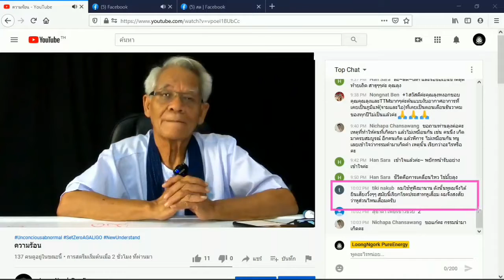พี่ชายมนุษย์ต่างดาว / New knowledge in 21st century I LMElaw I 14ธค63 I 24Hrs